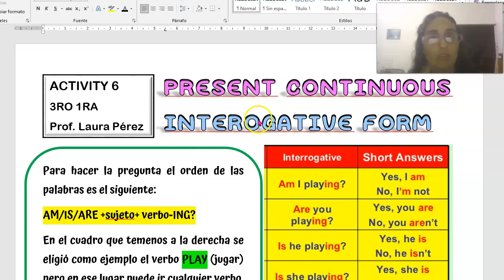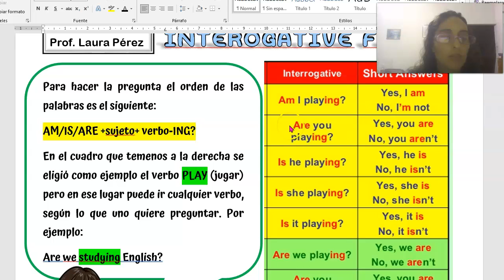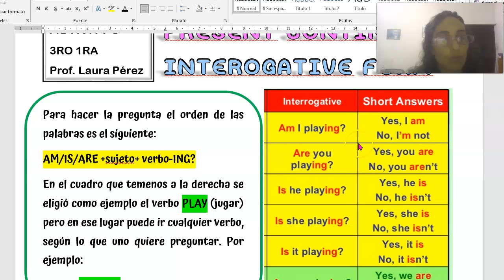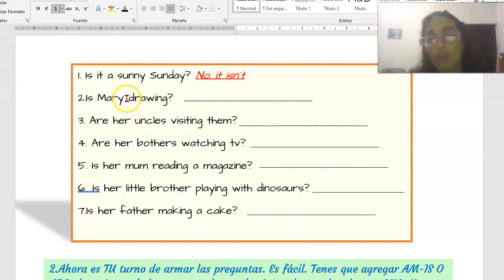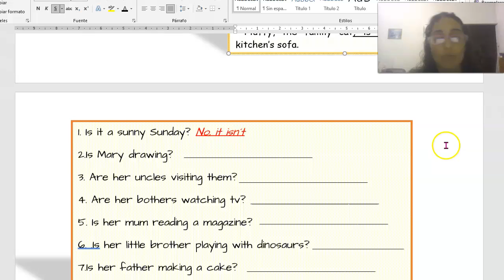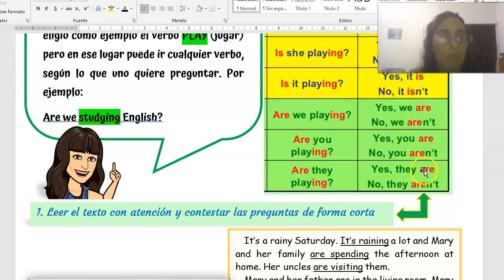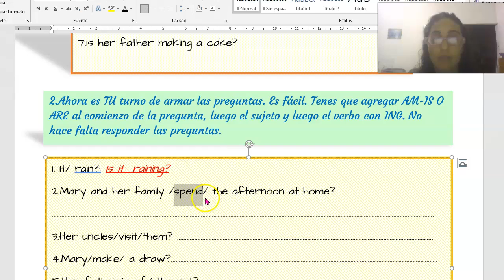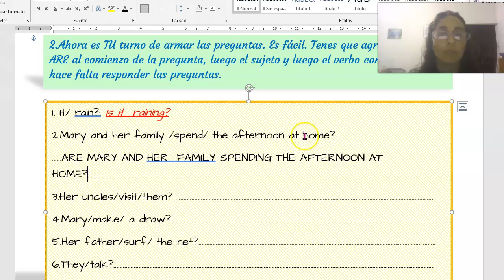PRESENT CONTINUOUS INTERROGATIVE